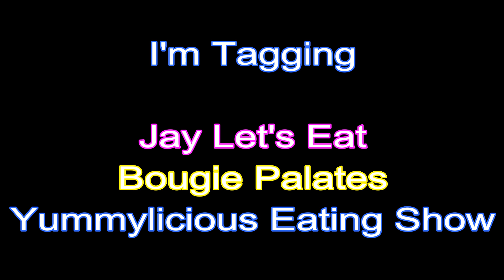ASMR SPICY CHEESY FRIED CHICKEN MUKBANG TAG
Welcome to Chomp Town Chompers! I was tagged bu KC Connections to do the CHEESY FRIED CHICKEN TAG started by Zack CHOI.

TAG RULES:
*EAT DELICIOUS FRIED CHICKEN WITH CHEESE
*TAG 3 OR MORE CREATORS
*HAVE FUN & EAT LOTS

ON THE MENU FOR TODAY:
Homemade spicy cheese sauce
Crunchy Fried Chicken
Sweet Crunchy Spinach

Camera I use:
Canon G7x Markii
           or
Canon t5i

Lights I use:
Box lights

Ring light

Panel light